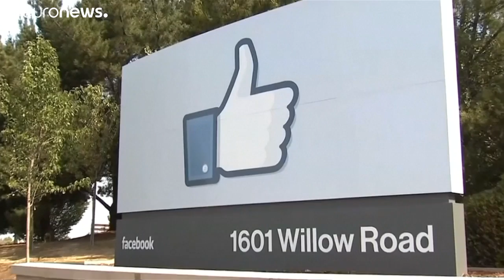Trump riposte à la « taxe GAFA » française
Le représentant américain pour le commerce, Robert Lighthizer, a annoncé, mercredi 10 juillet, l’ouverture d’une enquête contre la France en représailles de la taxe dite GAFA.…